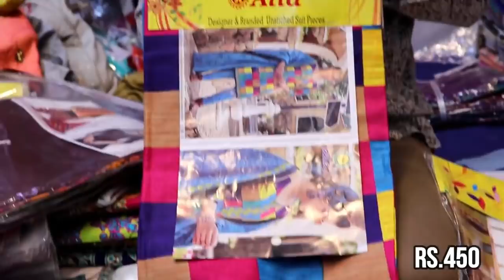Chudithar Materials From Rs.180 | Kids and Bridal lehengas Collections with price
This video is all about low price Chudidar, Lehengas and Baby Lehengas Collections with Price at sowcarpet.

Shop Address
Mahalaxmi Saree Centre
No 12 , Divit Plaza , Periya Naickan Street
Sowcarpet.
Chennai 79